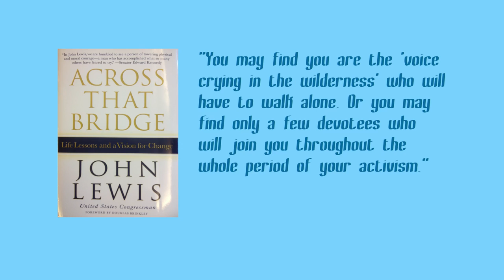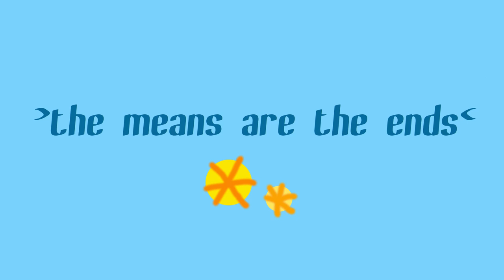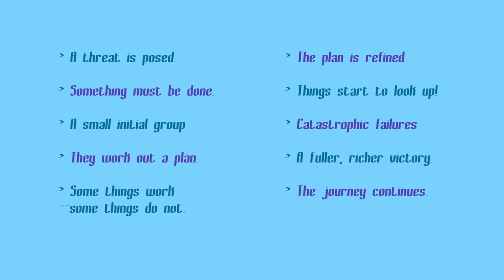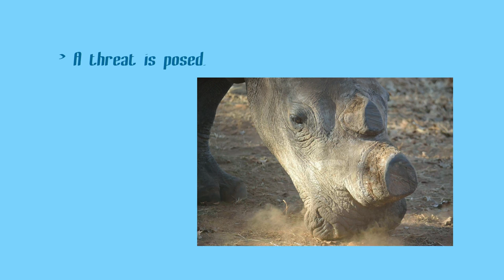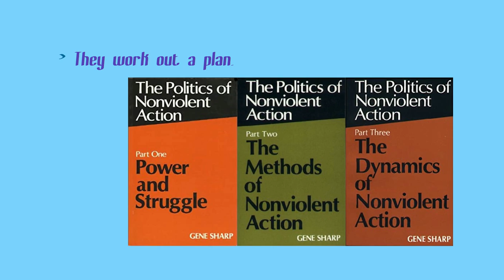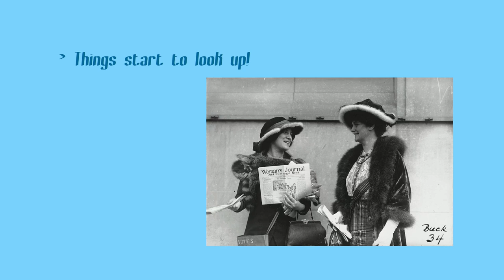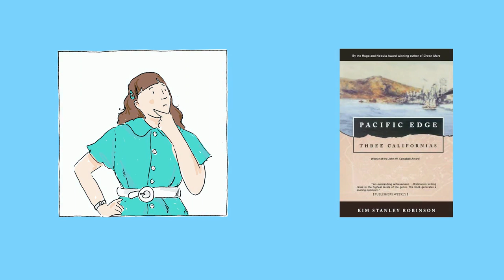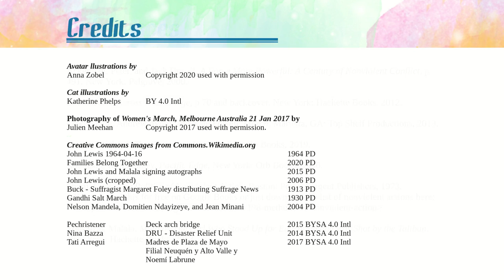Crossing Bridges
This video is dedicated to the late Member of Congress John Lewis. We learn what people often experience when campaigning for change and how to put that into our stories.